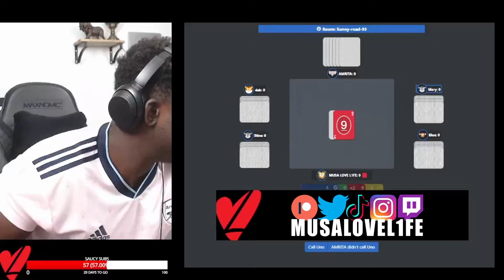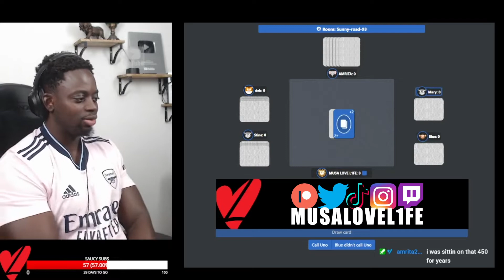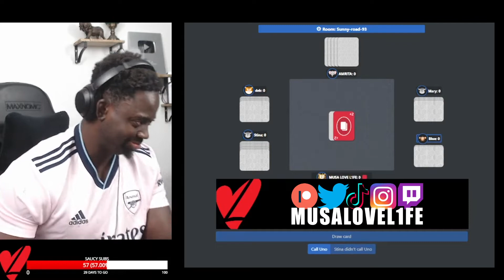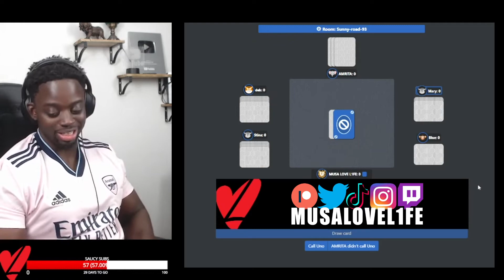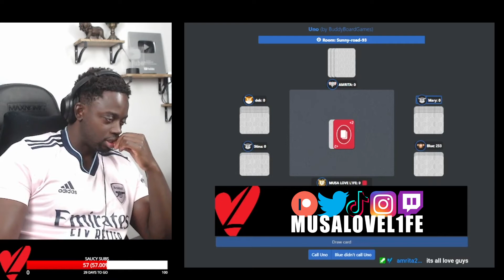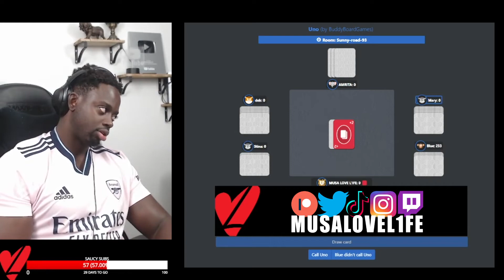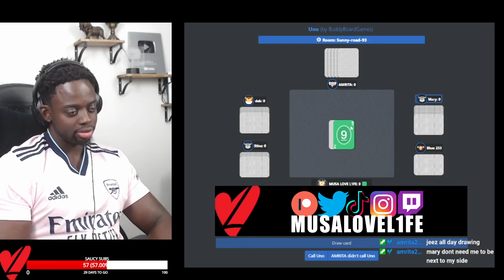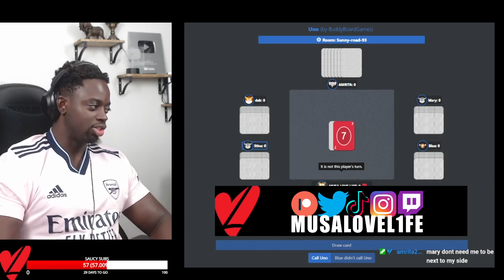UNO With LOVE L1FE CREW #4 BLUE'S VICTORY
uno, uno game, gaming, reaction, comedy, funny, musa love l1fe, reacts
LOVE L1FE ❤️🌍